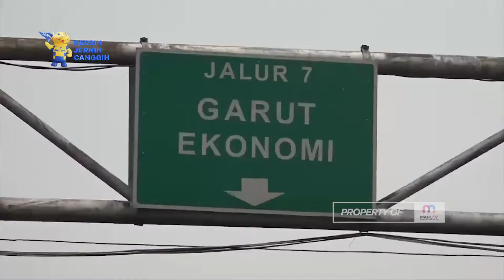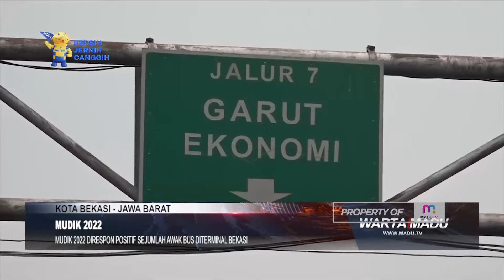Mudik 2022 Direspon Positif Sejumlah Awak Bus di Terminal Bekasi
Bekasi – Usai Presiden Jokowi mengizinkan mudik bagi masyarakat pada moment Hari Raya Idul Fitri dengan persyaratan telah divaksin booster, direspon positif oleh sejumlah supir dan kernet di Terminal Induk Kota Bekasi, Jawa Barat, Kamis (31/3/2022) siang.

Salah seorang supir antar kota, Ahmad Pujiono mengatakan, apabila sudah diperbolehkan mudik, pendapatan awak bus di lapangan dalam sebulan bisa meningkat dari sebelumnya.

Sementara menurut kernet, sudah dua tahun berturut akibat pendemi Covid-19 pendapatan dalam sebulan menurun hingga 40 persen. Diharapkan di musim mudik 2022 ini apabila diperbolehkan untuk melakukan perjalanan pulang kampung dapat mendongkrak keuntungan mencapai 60 persen.

Diketahui sebelumnya, profesi sebagai supir dan kernet bus salah satu yang terdampak akibat pendemi Covid-19. Hal ini lantaran warga dilarang melakukan perjalanan keluar kota untuk menekan penyebaran covid. Baik itu larangan dari pemerintah pusat maupun daerah pada saat mendekati Hari Raya Idul Futri. (red)